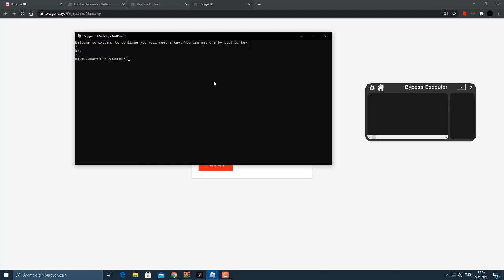TEK HESAP ILE HER ŞEYI ÇOĞALTMAK // LUMBER TYCOON 2 // SOLO DUPE // ROBLOX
Roblox Lumber Tycoon 2 Oyununda Sizlere Çok Güzel Bi İçerik Hazırladım.

Lumber Tycoon 2 Oyununda Aklınıza Gelebilecek Her Şeyi Arsamızda Çoğaltmak İçin İhtiyacımız Olan Tek Özelliği De Sizler İçin Paylaşıyorum.

Videoyu Sonuna Kadar İzleyin Ve De Dinleyin Uygulamayı Sonrasında Yapınız.

Ihtıyacınız Olacak Her Şey Dıscord Sunucumda Bulacaksınız.

Katılmak Icın Lütfen Bağlantıya Tıklayın ( MY JOIN DISCORD)